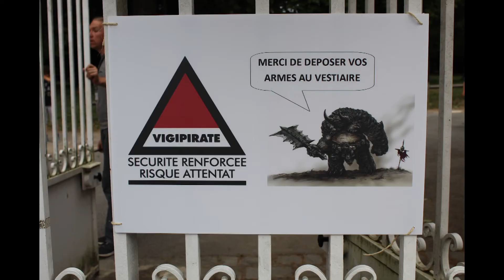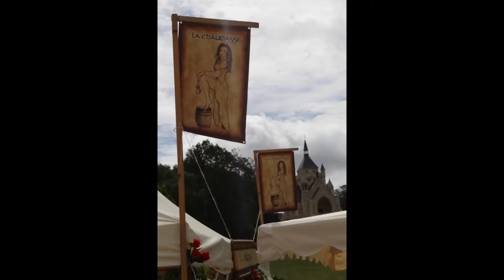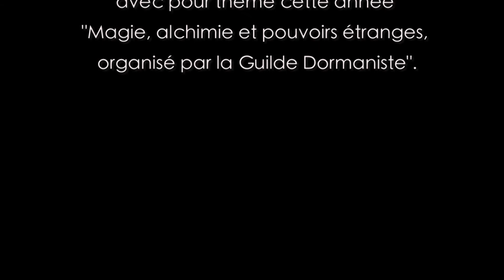Le Dormantatisque Tome3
Voilà c’est fini, le troisième tome du Dormantastique à tourné la page sur cette année 2017. Cette édition sur le thème des « Voyages dans le temps » a été riche en rencontres, en surprises et les visiteurs étaient au rendez-vous !

En effet, vous étiez environ 4 000 visiteurs à venir découvrir nos exposants et animations durant ce week-end.

Il y avait une cinquantaine d’auteurs et d’illustrateurs, une quarantaine d’artisans avaient investi le parc et le château pour faire découvrir leur univers et leur savoir-faire. Des bijoux venus d’une autre époque, le travail du cuir, le cabinet de curiosité d’un explorateur d’un autre temps « A qui veut croire », une costumière talentueuse « Detry Costumière », et des chapelières au talent fou « Mandragora et Freaky Boutique » avaient fait le voyage pour venir à la rencontre des champenois. Des illustrateurs aux univers oniriques tel que « Pascal Boillet » notre voisin ardennais, nos amis du Nord, « Ixel et Marie & Cathy Fabrizi » tout droit sortis d’un livre elfique nous avaient rejoint sur les sentiers de l’imaginaire. Les auteurs n’étaient pas en reste, du roman fantastique, historique, en passant par la jeunesse, le polar, les thrillers y étaient représentés, même le 7ème art a fait son cinéma avec la web-série Donjon-Legacy et les court-métrages de « La Mécanique des Rêves ». Les créatures et les héros de l’imaginaire s’étaient donné rendez-vous à Dormans. Grâce à Nathy Maquillage de nouveaux elfes et chimères avaient pris vie sur le parvis. La conteuse Lundazépa a émerveillé les petits et grands s’armant de ses plus beaux atours face à la troupe d’escrimeurs « Quinte Septime », le tout sur le chant hypnotique de « Dame Silü de Mordomoire » et du duo « Volivent ». Le Tardis du Doctor Who avait atterri dans le parc non loin des « Aigles de Château-Thierry » avec leurs majestueux rapaces et oiseaux de proies et leur chef d’escadrons Nicolas, ainsi qu’à côté du magnifique destrier de Champ’A Cheval ayant pour meneuse la souriante Ingrid.

Le samedi soir, nous avons eu la joie de danser sous la pluie au son des « Black Clover » et des « Pagan Noz » lors d’une soirée endiablée où la convivialité avait toute sa place.

Le Dormantastique est devenu un rendez-vous incontournable de l’imaginaire et du fantastique où les familles, petits et grands peuvent passer un week-end inoubliable dans un cadre bucolique et verdoyant, dans une ambiance chaleureuse et familiale à la rencontre culturelle des auteurs, illustrateurs et conteurs.

Alors retrouvez-nous au château de Dormans les 21 & 22 juillet 2018, pour le 4ème Tome du Dormantastique sur le thème de « Magie, Alchimie & Pouvoirs Etranges ».